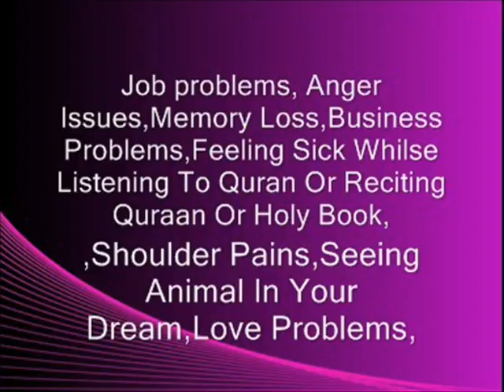Treatment for black magic Sihr Jadoo Jinn Posession